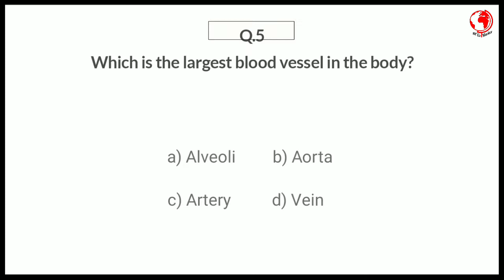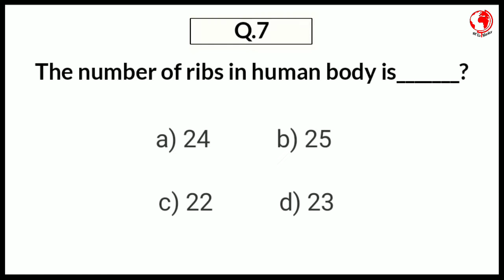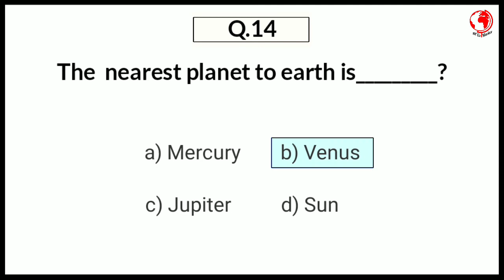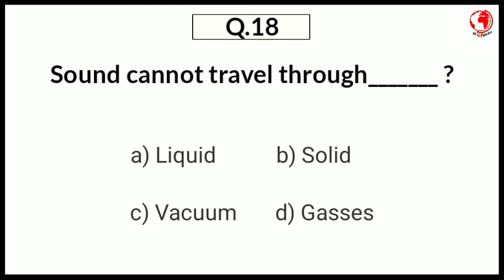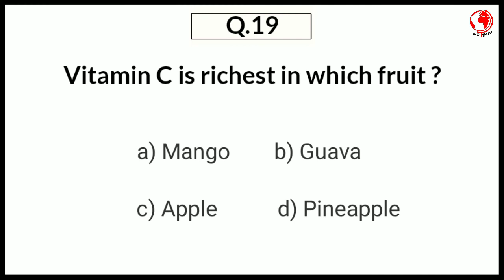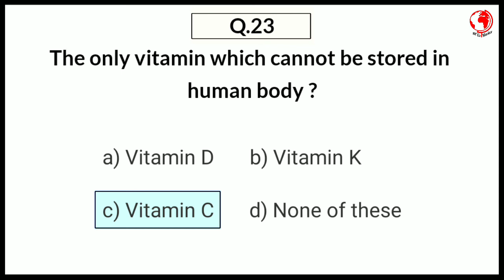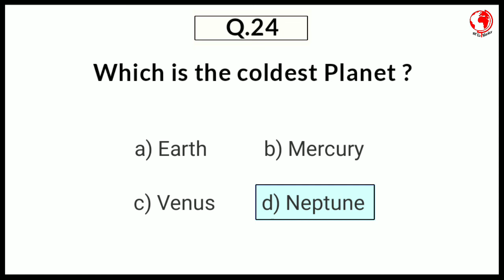Science GK in English | Science GK questions and answers| PPSC FIA Science GK Mcqs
Science GK in English | Science GK | Science GK questions and answers| Science GK Mcqs

Hi
     Welcome to everyone on my YouTube channel
In this video you will learn the most important everyday Science MCQs. These Mcqs are taken from past paper of PPSC, FPSC, Lecturer, NTS,  ETEA,  ISSB,  etc.  It's very important for all Competitive Exams like PPSC FPSC ETEA NTS CSS PMS FIA PAF.
It's really helpful for your Exams and also increase your knowledge

Science GK Quize
Science GK Questions with Answers
Science GK Mcqs
Top everyday Science Questions
Repeated General Science MCQs

Thanks